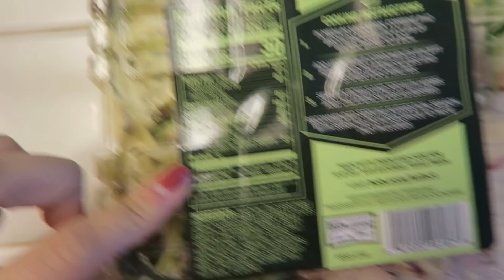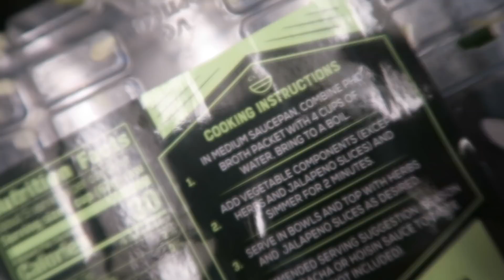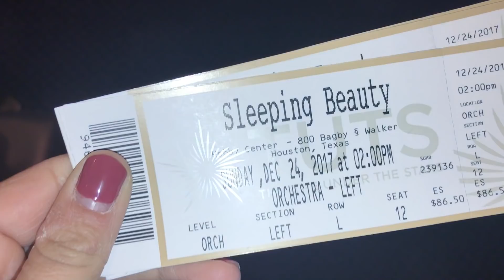ZUCCHINI PHO & CHRISTMAS EVE CELEBRATIONS | VLOGMAS DAY 24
I hope you enjoy my Christmas Eve vlog! :)

healthy/MyFitnessPal: ksalom